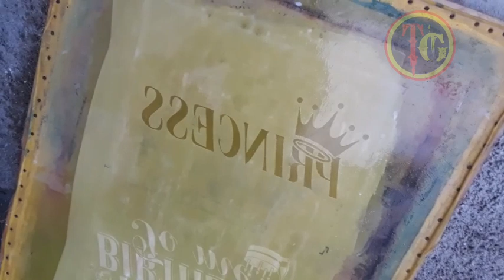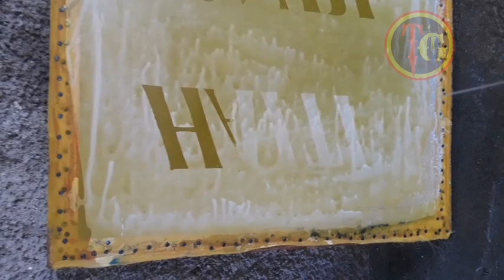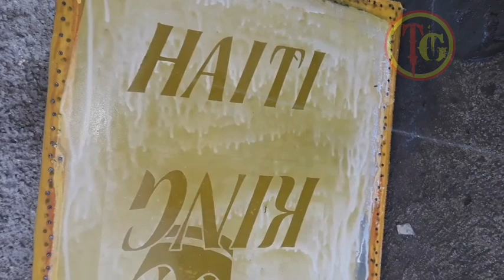travay semenm nn men koman nou tap fè mèvèy nn enpresyon mayo.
SERIGRAPHIE